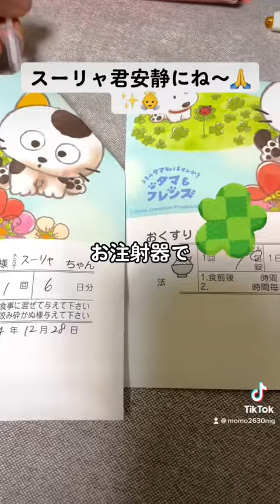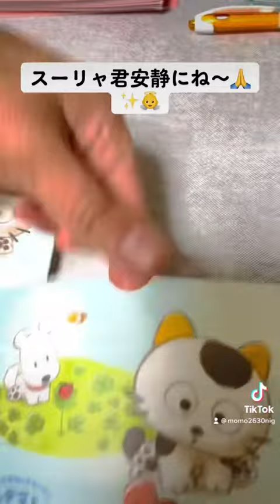スーリヤくん安静にしてようね